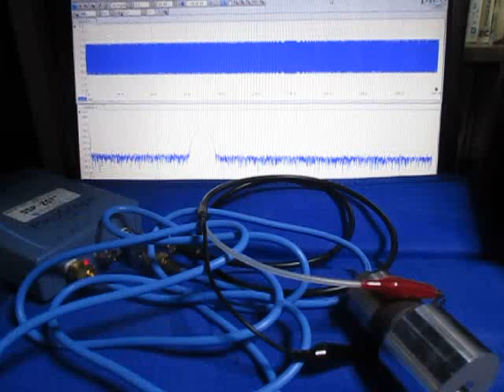オリジナル超音波実験 ultrasonic-labo